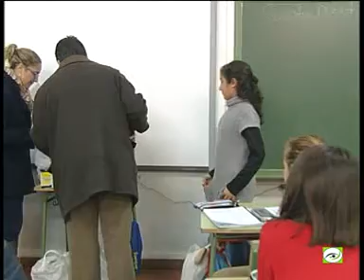Entrega de premios concurso de la Constitución Española 2013